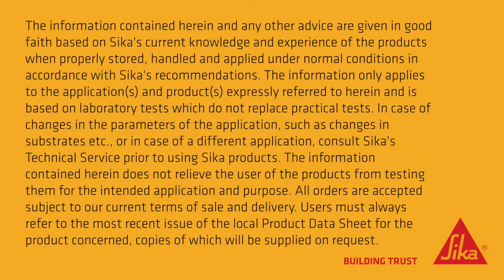Sikaflex 2c NS Arctic Teaser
Sikaflex 2c NS Arctic is a 2-component, premium-grade, polyurethane sealant specially formulated to easily mix, gun and tool down to 15°F.